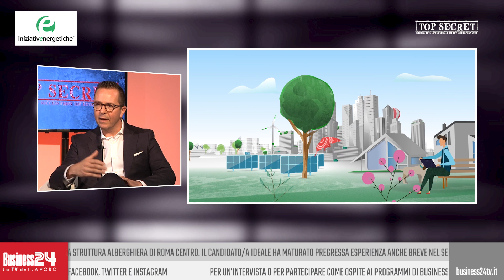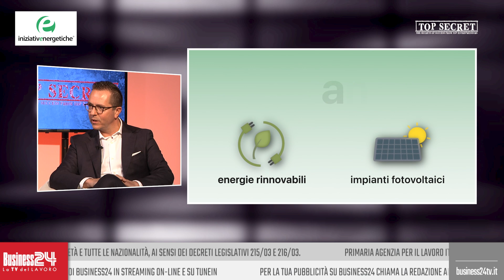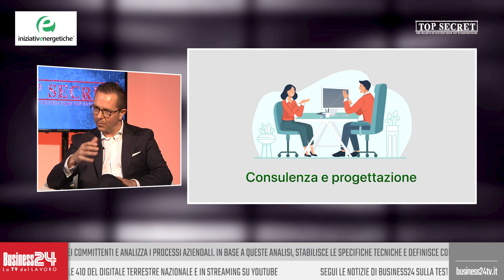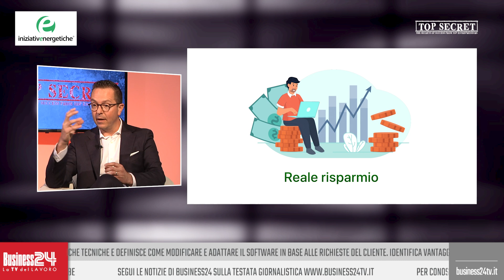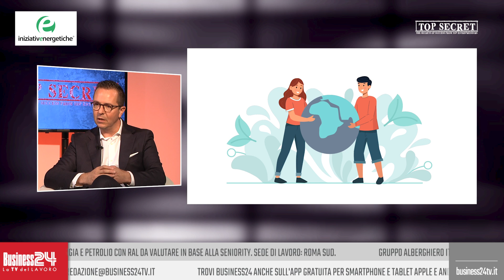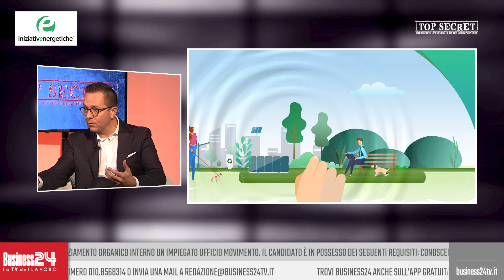Top Secret puntata 400: Ycom | Iniziativenergetiche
Con: Ycom | Iniziativenergetiche
Settori: automotive | fotovoltaico
Ha presentato: Corrado Tedeschi